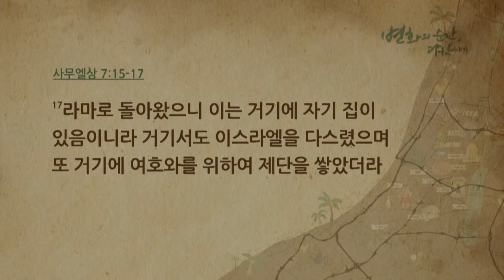[CTS2] 에벤에셀이 주는 교훈 | 만나교회 김병삼목사 [주일예배 / 설교]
설교 제목 : 에벤에셀이 주는 교훈
                    (수치를 은혜로 바꾸신 곳 에벤에셀_5)

성경 구절 : 사무엘상 7장 12절

12. 사무엘이 돌을 취하여 미스바와 센 사이에 세워 이르되
       여호와께서 여기까지 우리를 도우셨다 하고 그 이름을
       에벤에셀이라 하니라